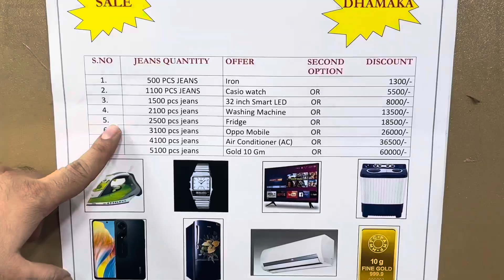Wholesale denim jeans Ragular fhit#viral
All manufacturing wholesaler and traders all over Indian supply transport charge free shipping call variety, all variety stock available, and the Diwali offer all sizes 28 say 42 se all size  available best quality from blackshadow and black Rado

Full washing a guarantee Chinese so serious, full length 41 all febric, Judd Black, double count fabric length 3839 available

Packing roll and Flat available

Only holsale price any time in stock available

Belt piping cotton lycra

Office address: vishnu garden gali number 5 New Delhi

Pin code :110018 near by Tagore garden metro 🚇 station